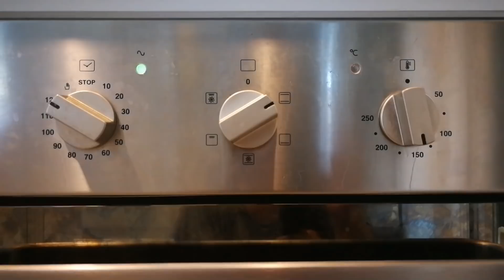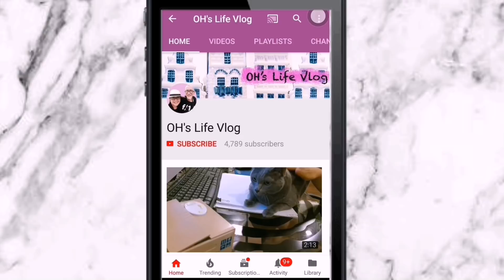บาร์บีคิวซี่โครงหมู คีโต ไร้น้ำตาล ไร้แป้ง เนื้อล่อนออกจากกระดูก